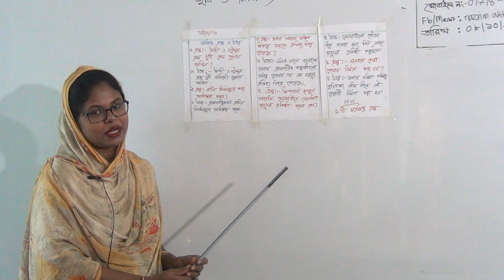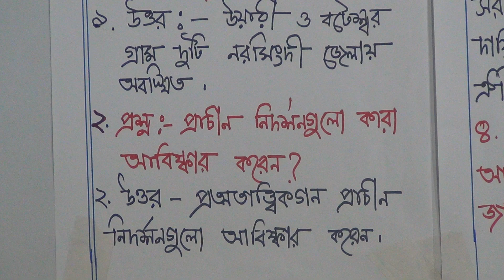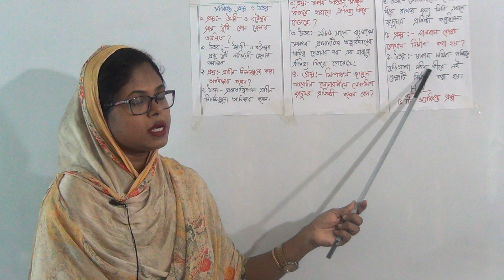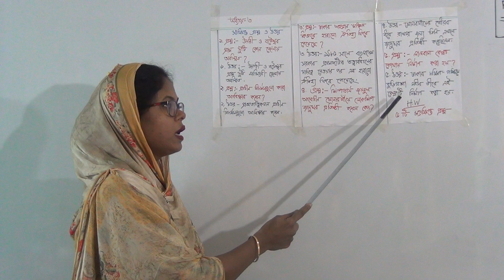শ্রেণি: পঞ্চম, বিষয়: বাংলাদেশ ও বিশ্ব পরিচয় (ক্লাস নং-৩৫)আলোচ্য বিষয়: অধ্যায়- ৩ )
বার্ষিক ক্লাস
শ্রেণি: পঞ্চম
বিষয়: বাংলাদেশ ও বিশ্ব পরিচয় (ক্লাস নং-৩৫)
আলোচ্য বিষয়: অধ্যায়- ৩ (বাংলাদেশের ঐতিহাসিক স্থান ও নিদর্শন)
শিক্ষক: নাজনীন আক্তার মেরী